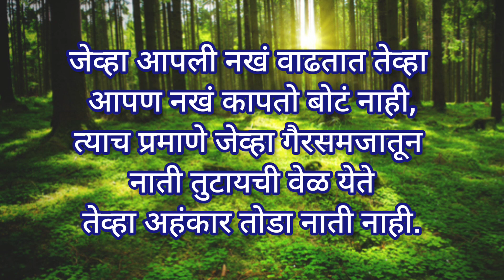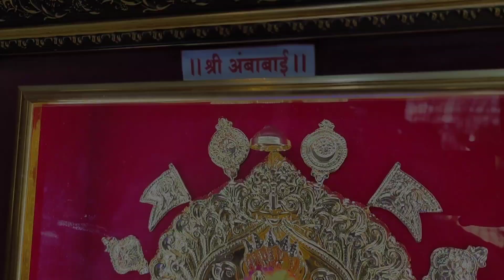कोल्हापूर महालक्ष्मी आई ची झाली कायापालट 😍😍🙏आईने खूप परीक्षा घेतली 🥺🙄/ gold plating to silver.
Hi friends😊

दहिवडकर सराफ ( देवांचे सराफ )
Devi Dayal Tower, Kolsewadi, KalyanEast,